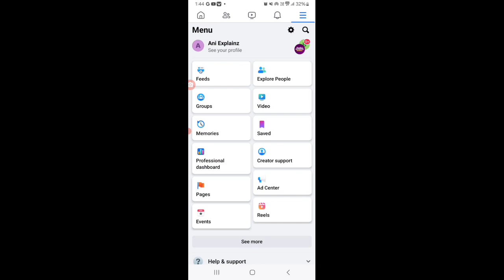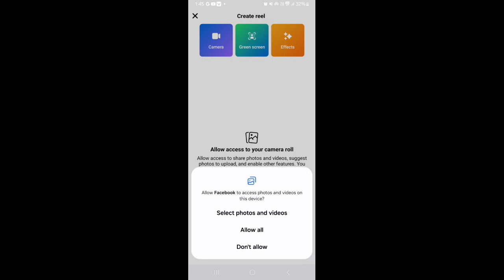Facebook page par reel upload karne ka option nahi aa raha hai || fb reel upload option not showing